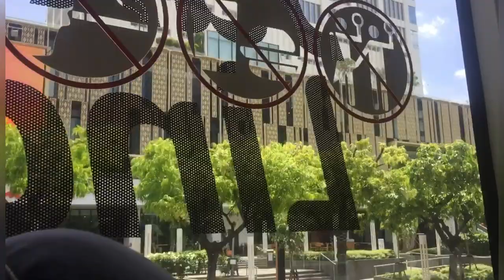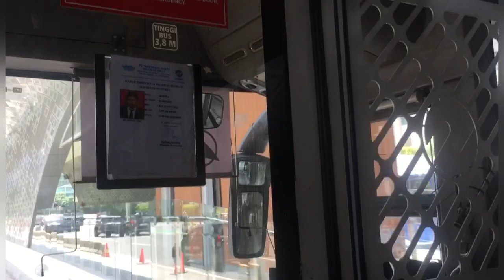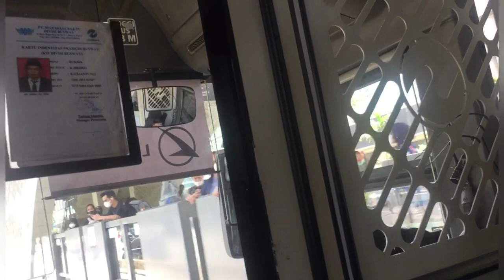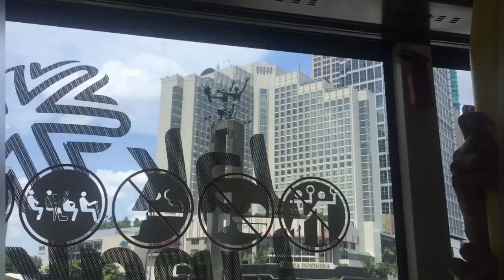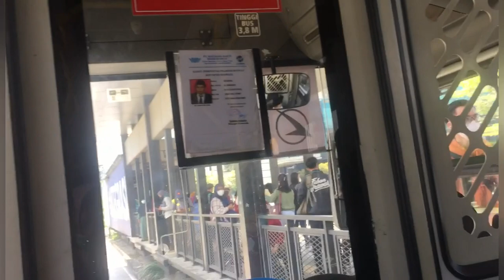Naik Busway di Jl. Thamrin Jl. Sudirman Halte Viral HI Tosari Jakarta || quick view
Naik Busway melintas di Jl Thamrin arah Patung Selamat Datang Jakarta || quick view   @srilatifahalumni8780